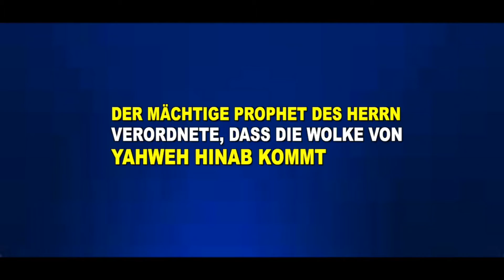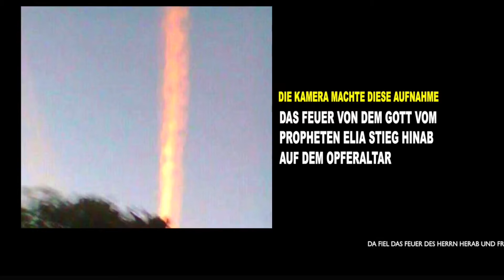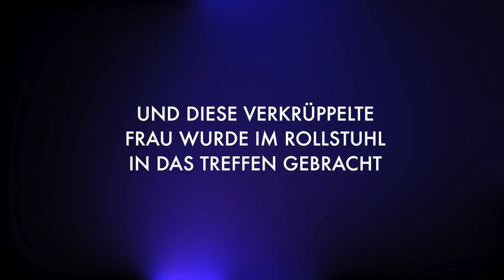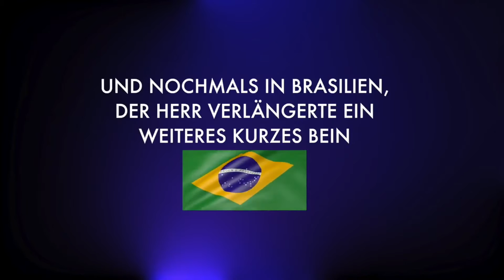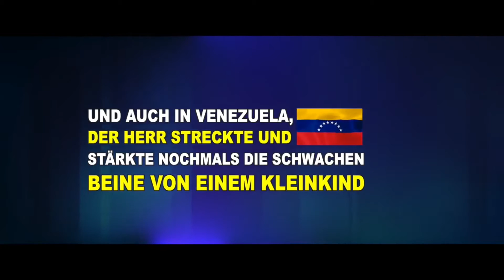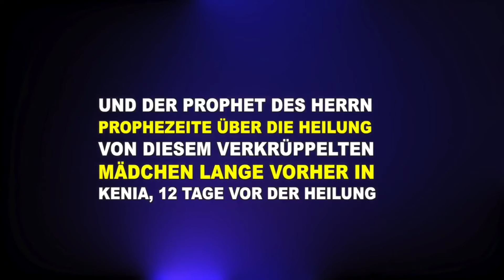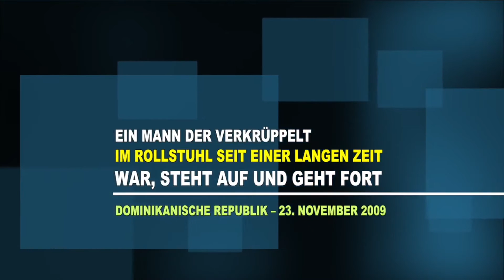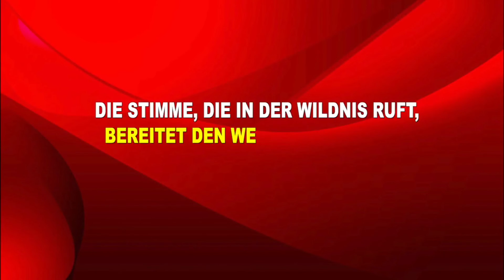Die wundervollen Heilungen DES HERRN, DER MÄCHTIGE PROPHET DES HERRN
ENDZEIT ERWECKUNG DIE LETZTERE HERRLICHKEIT,  DER MÄCHTIGE PROPHET DES HERRN - PROPHET DR. OWUOR